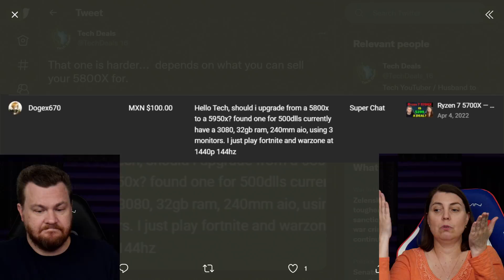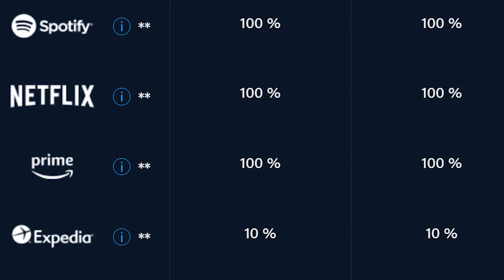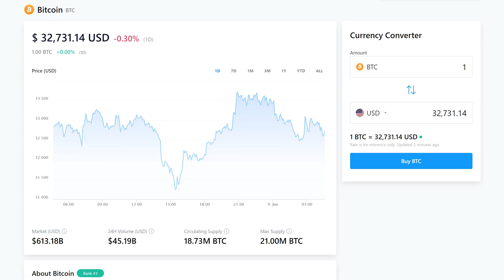Should You Upgrade Your CPU From Ryzen 7-5800x To A Ryzen 9-5950x?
— Join more than 10 million users on The World’s Fastest Growing Crypto App — Sign up for a FREE Crypto.com account & use our code TECHDEALS to get $25 in free crypto + 0% CC fees for 30 days